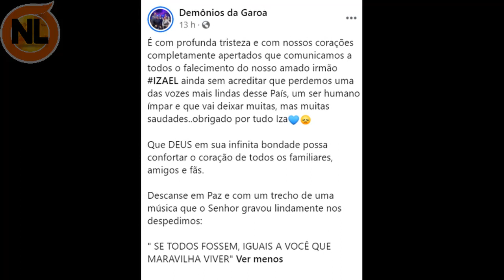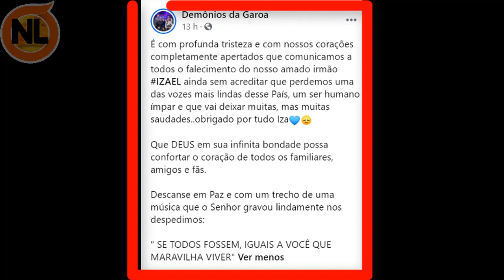Acaba de chegar a notícia: Apresentadora Ana Paula Araújo tem Comunicado e é triste.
Acaba de chegar a notícia: Apresentadora Ana Paula Araújo do Bom Dia Brasil da Globo ao vivo, tem comunicado. notícias sobre o cantor um dos mais queridos do Brasil: confira o vídeo completo: